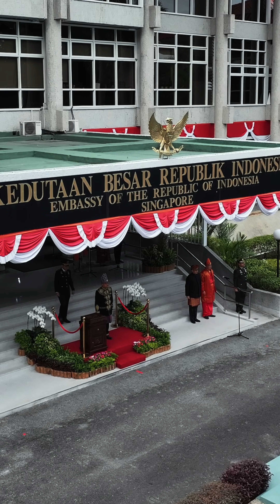PERINGATAN HUT KE 79 KEMERDEKAAN RI DI KBRI SINGAPURA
Angka 79 tidak hanya menunjukkan perjalanan suatu bangsa, tapi juga menunjukkan kedewasaan dan kematangan Indonesia sebagai suatu bangsa.

Tema Nusantara Baru Indonesia Maju mengandung tiga arti penting: penyambutan ibukota baru, pergantian pemimpin, dan persiapan menuju Indonesia Emas 2045.

Untuk itu, KBRI Singapura dengan bangga dan penuh khidmat melaksanakan Upacara Peringatan HUT ke 79 RI. Bertempat di halaman KBRI Singapura, upacara yang juga memperingati detik-detik proklamasi, dipimpin oleh Duta Besar RI @suryo.pratomo selaku Inspektur Upacara.

Bertindak sebagai Komandan Upacara, Mayor Inf. Matin Al Giffari, Alumni Akademi Militer tahun 2008, yang saat ini sedang melaksanakan pendidikan militer tertinggi di Singapura yaitu di Goh Keng Swee Command and Staff College.

Suasana semakin terasa khidmat saat Paskibra KBRI Singapura angkatan Tahun 2024 yang terdiri dari 28 siswa siswi terbaik Sekolah Indonesia Singapura dengan berwibawa menjalankan tugas pengibaran Sang Merah Putih.

Nusantara Baru Indonesia Maju 🇮🇩 🇮🇩